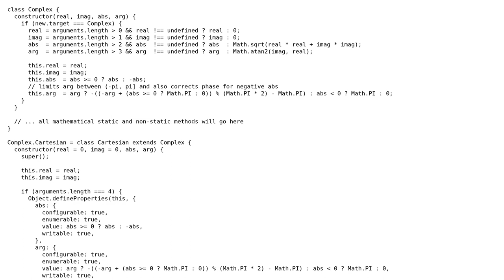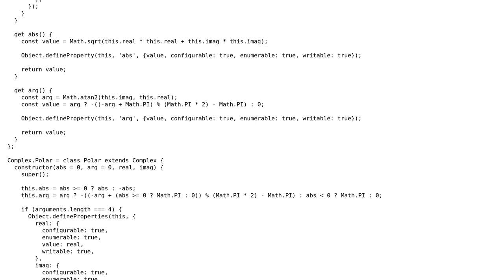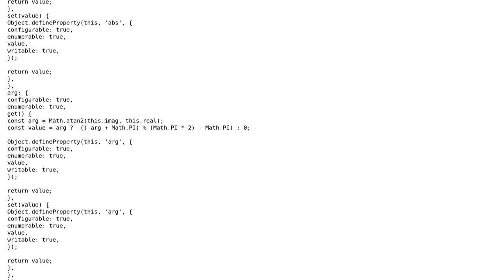Code Review: Complex class polymorphism and lazy-loaded components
With thanks & praise to God, and with thanks to the many people who have made this project possible! You are responsible for your own actions.